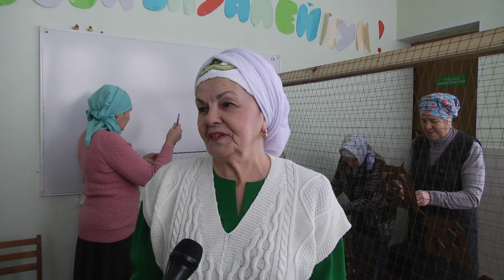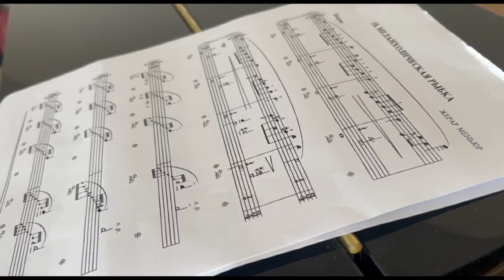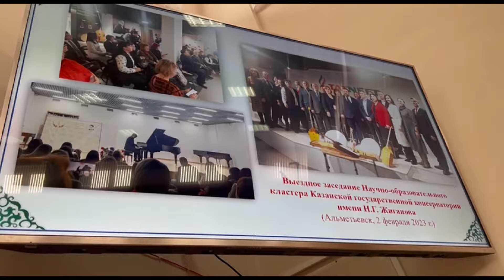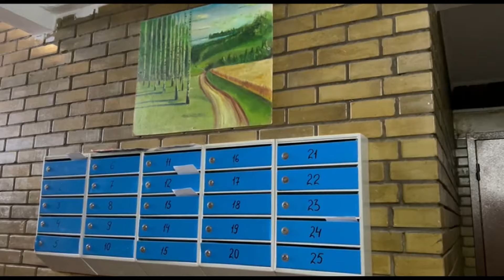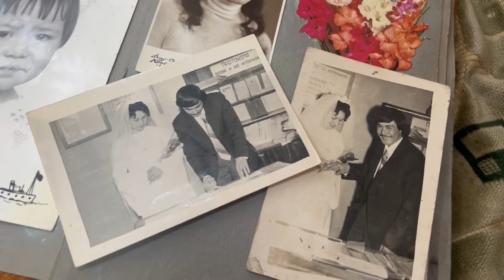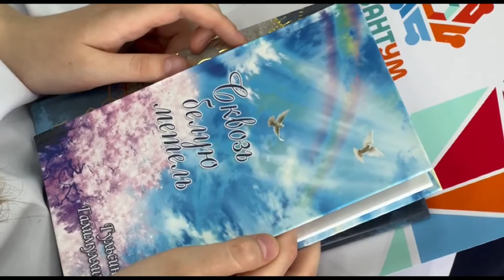Новости 16 04 24